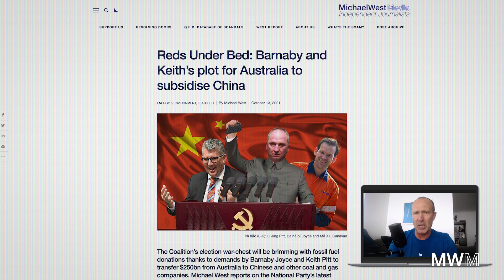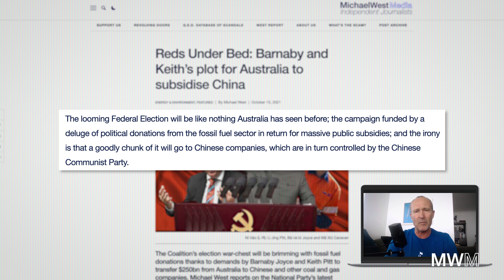Nationals want $250B to subsidise China & tax dodging fossil fuel companies